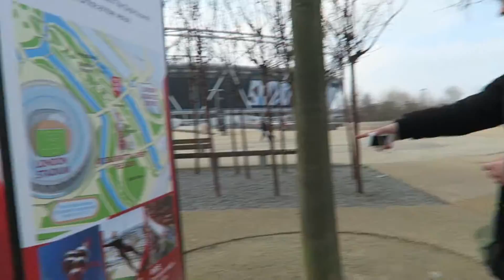Visite du Parc Olympique Londonien !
▼▼▼ Viens lire la description ▼▼▼

J'ai été visiter le parc Olympique de Londres, utilisé lors des JO de Londres en 2012

Donnez moi vos avis dans les commentaires